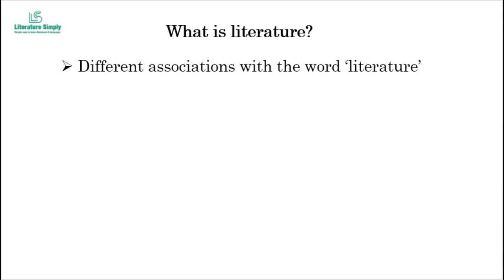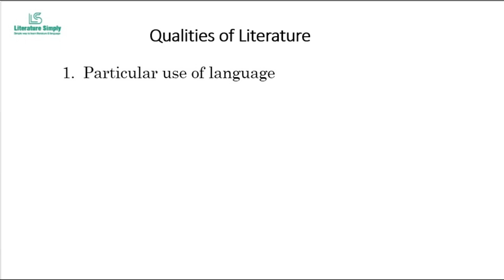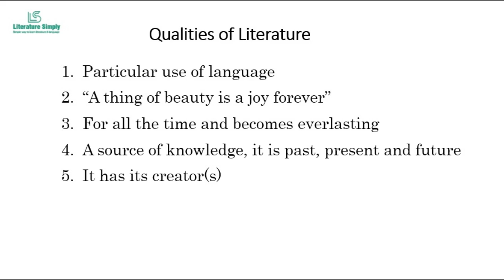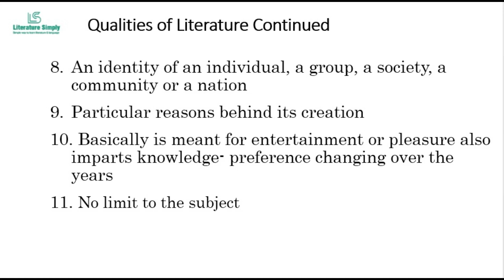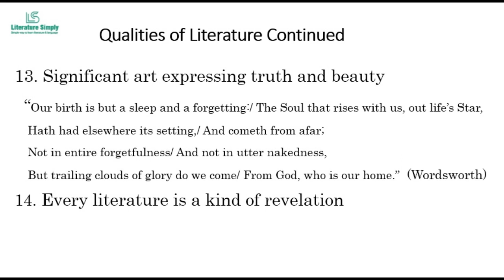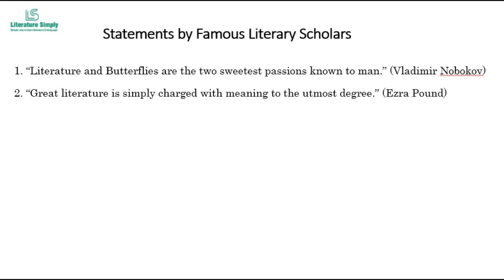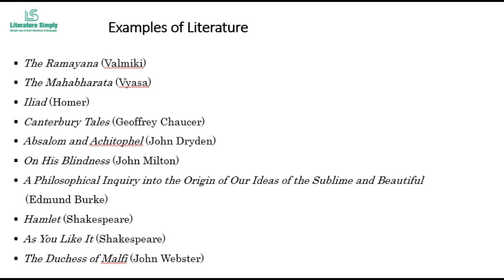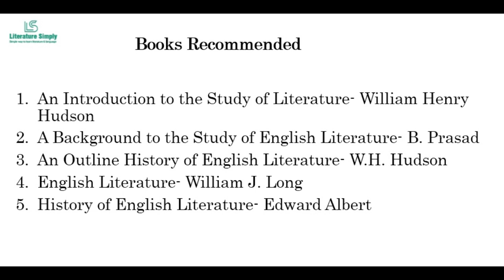साहित्य किसे कहते हैं और साहित्य की परिभाषा क्या हैं?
नमस्कार दोस्तों इस विडिओ में हम साहित्य किसे कहते हैं, इसकी परिभाषा क्या हैं, स्वरुप एवं विस्तार, साहित्य की विधाएं और इसके उदहारण इनके बारे में जान लेते हैं.
Literature Simply ke is video me literature kise kahate hain, isaki definition, nature, scope aur types or genres isake bare me learn karenge. Simple way to learn "literature" & "language" on "YouTube"
This video answers:
अंग्रेजी साहित्य हिंदी में
साहित्य की परिभाषा क्या हैं?
साहित्य का स्वरुप एवं विस्तार
साहित्य की विधाएं
साहित्य के उदहारण

धन्यवाद!